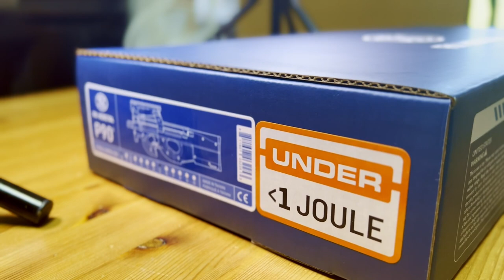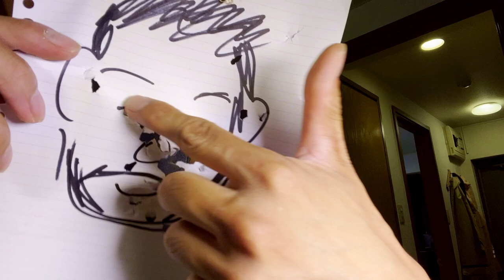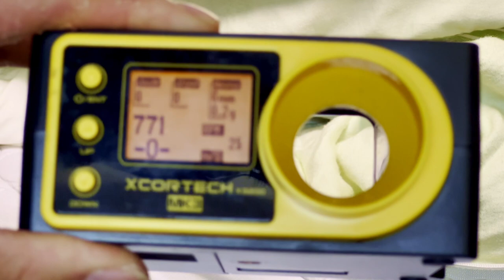I Unbox the world's BEST Airsoft P90. (Krytac P90 AEG)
Today we unboxing the BEST Airsoft P90 in the industry. This toy is manufactured by Krytac, EMG, and Cybergun, so this Airsoft P90 stands above the rest in terms of build quality and everything. Let's unbox and review the worl'd BEST Airsoft P90!

Timestamps:
0:00 Intro
1:04 Unbox and Impressions
2:02 P90 Overview
3:27 Trigger Test & Magazine
6:43 Shooting Test
9:54 Mag Dump!
10:27 Trigger Adjustment
12:20 Chrono
13:44 Reload Tests
16:45 GoPro POV Tests
18:26 P90 Takedown
19:19 Conclusions